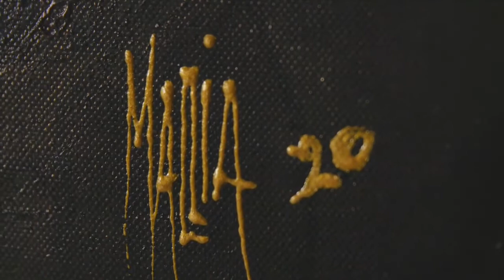Oħlom Oħloq - Mark Mallia